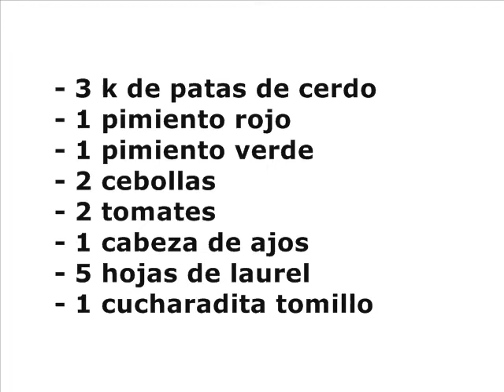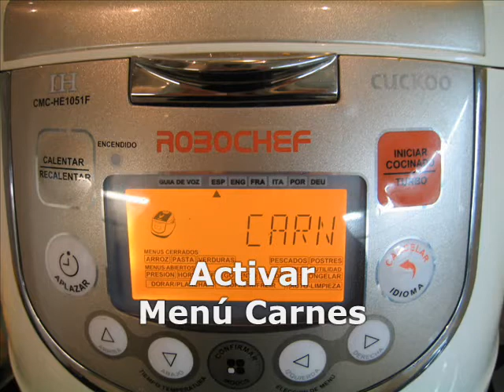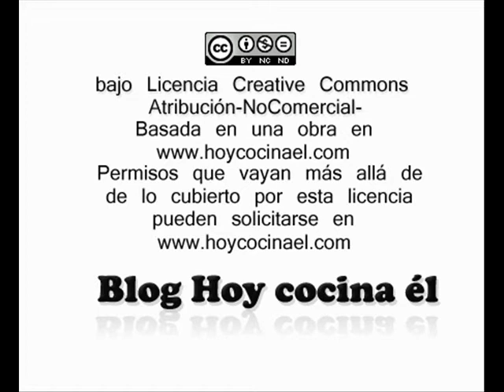CONCURSO DESAFÍO ROBOCHEF: Patas de cerdo